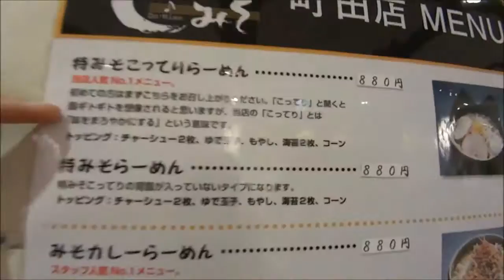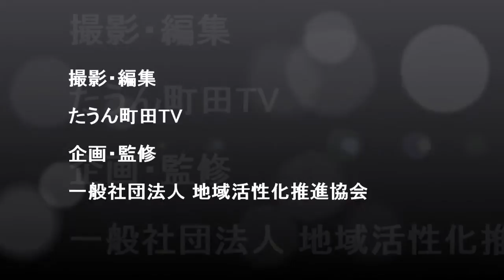お店紹介 ど・みそ町田店 はやのりーず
2014年12月31日（大晦日）18時スタート！！『第二回☆町田紅白歌合戦』たうん町田TV（YouTube）再生回数・たうん町田（Facebookページ）「いいね！」数の合計で白組・紅組の勝敗を決定します。